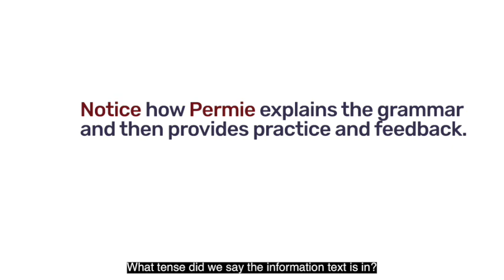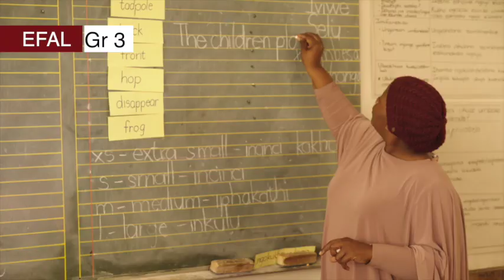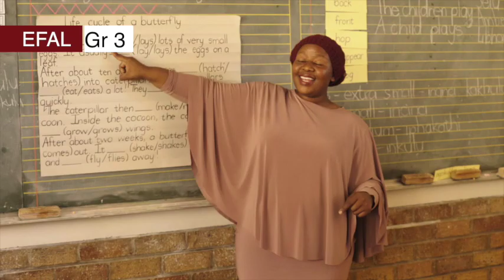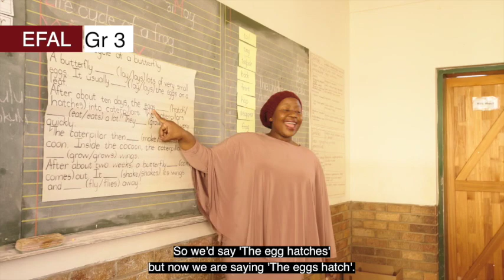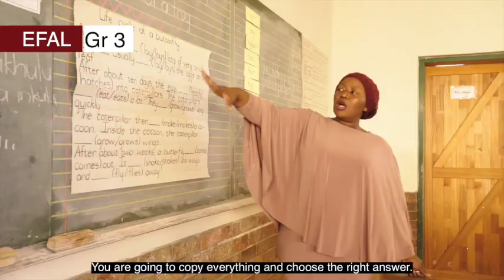227. Teaching EFAL Grammar